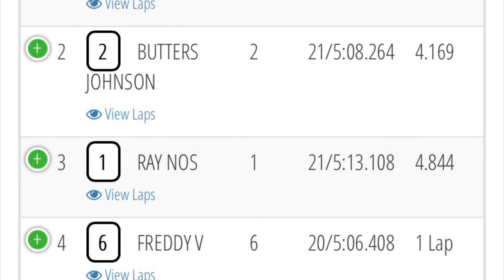T6.2 @ RCHR Astro Turf — 2021 Grand Prix — Mod Truck B-Main